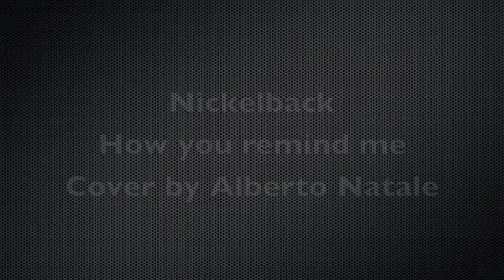How You Remind Me - Nickelback, Drum Cover by Alberto Natale